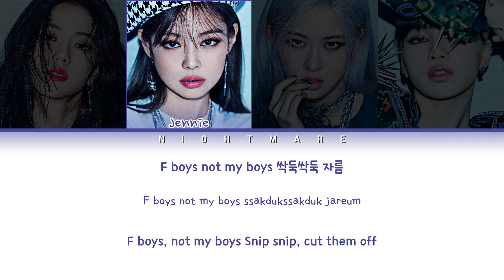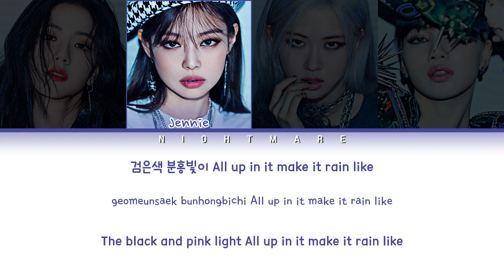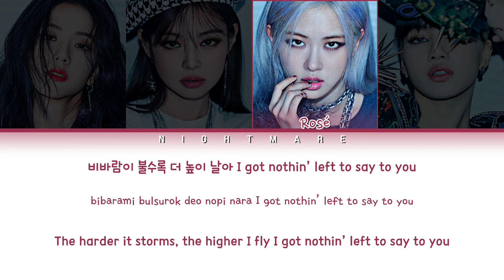BLACKPINK (블랙핑크) - 'Pretty Savage' Lyrics [Color Coded Lyrics Han/Rom/Eng/가사]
BLACKPINK - 'Pretty Savage' Color Coded Lyrics

Hope you like it BLINKS!

My bias: Rose